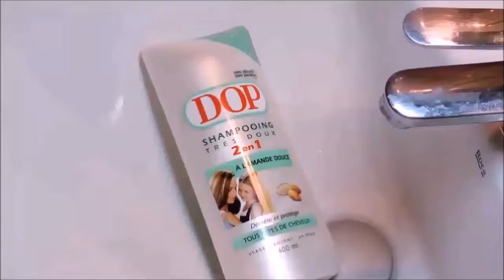How To n° 6 ►Comment LAVER ses PINCEAUX de Maquillage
!! Déroulez la barre d'info & Activez la HD !!
✿La Beauté Est Aussi Un Etat d'Esprit✿
pour suivre FACILEMENT la sortie des NOUVELLES VIDEOS :)

Bonsoir ami(e)s du soir :D
Bonjour amis(e)s du jour :D
Je vous montre dans cette vidéo comment je lave mes pinceaux de maquillage. Il est conseillé de laver ses pinceaux teint toute les semaines pour éviter la proliféraion des bactéries mais pour les pinceaux teint 2 à 3 semaines. Si vous avez un désinfectant pinceau ( ELF en fait ) n'hésitez pas à pshiter à chaque utilisation. J'espère qu'elle plaira. Des bisous ! ♥
ENJOY :D ♥

bénéficiez de -10$ sur votre commande (commande de plus de 40$) ou de -5$ (pour une commande de moins de 40$) avec le code WBP115 !

➜ Je filme avec un Nikon CoolPix P520 ( Rouge Bordeau )
➜ Si vous avez des conseils ou remarques CONSTRUCTIVES,

✿N'hésitez pas  à AIMER la vidéo & la PARTAGER.

➜ Des Questions ? ➜Tu veux papoter ?

✿ I N S T A G R A M  ➜ Easybeautystyle Ytb

✿ T W I T T E R ➜ @EasyBeautyStyle

✿ T U M B L E R ➜ EasyBeautyStyle